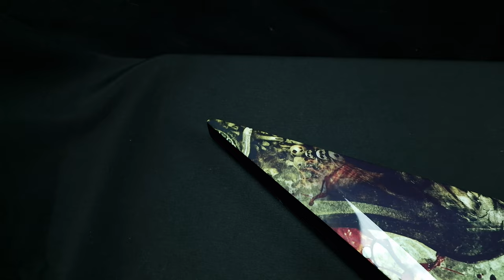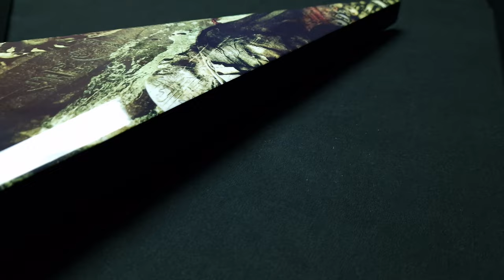Dean Karl Sanders V Floyd "Gate of Sethu" Signature Nile 4K guitar close up video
Here is a close up video of 2019 Dean Karl Sanders V Floyd signature guitar with "Gate of Sethu" graphic finish.

The guitar is for sale at reverb.com.

Will ship worldwide - message me and I will check how much it will cost to ship it to you.

For sale 2019 Dean Karl Sanders V Floyd "Gate of Sethu" Signature in excellent condition.

The guitar is in excellent condition, with only minimal signs of use (there is one paint chip on one of the headstock tips, that has been retouched ). No other dings or cracks anywhere in the finish, the tips of the V and headstock are in perfect condition. No fret wear whatsoever. It was barely used and was taken care of.

The guitar is very well made, the fretwork is spot on, no sharp edges at all. Very comfortable and fast neck with super low action makes it very easy to play fast riffs and blazing solos.

The feel and sound of the guitar is phenomenal. It plays and feels amazingly, it is an absolute dream to play. The tone and resonance are incredible.
The set neck construction makes the neck very comfortable and gives the easiest access to high frets.
This is meant to be seen and played not kept in the case.
The graphic on this guitar looks amazing.

Comes with Gator hardcase and will be carefully packed to ensure safe shipping.

I am happy to answer any questions and will consider reasonable offers.

Please review all photos and the video carefully as they are an integral part of the item description. I can provide additional photos on request.

Please note shipping prices outside the UK are estimated, if you are interested in how much it would cost to ship to you please don't hesitate to send me a message.

If you want the guitar fully insured, then I will need to add that on to the postage cost as the insurance value will obviously depend on the final sale price.

Please check my other listings.

Designed in close collaboration with Karl Sanders (of the staple experimental death metal cult kings; Nile) the Dean "Sethu" offers several unique features not found on most Dean instruments. This 25 1/2" scale V has a solid eastern mahogany body, 24 jumbo fret ebony fingerboard on 3 piece maple neck and a V shaped neck profile is complemented by its 14" fingerboard radius to make playing virtually effortless. This is visually intense (with the Sethu graphic) as well as universal to players in all forms of metal. Floyd Rose 1000 series tremolo system for stability and a high output Seymour Duncan Invader in the bridge as well as a brutal Seymour Duncan Distortion in the neck, sustain and gain is limitless!

SPECIFICATIONS:

Item ID: KS V F SETHU
Model Name: Karl Sanders V Floyd Gate of Sethu
Dexterity: Right Handed
Body Material: Eastern Mahogany
Body Type: Sanders V
Top Material: Eastern Mahogany
Top Contour: Flat Top
Neck Material: 3 Piece Maple
Scale Length: 25 1/2" (648mm)
Construction: Set Neck
Neck Shape: V
Fretboard Material: Ebony
Inlays: Pearloid Dot w/Onk 12th
# of Frets: 24 Jumbo
Fretboard Radius: 14" (356mm)
Year: 2020
Nut: Floyd Rose R3 (43mm)
Nut Width: 1 11/16" (43mm)
Tuners: Grover
Knobs: Dome Gold
Hardware Color: Gold
Bridge: Floyd Rose 1000
Pickup (Neck): Seymour Duncan Distortion
Pickup (Bridge): Seymour Duncan Invader
Binding: None
Finish: Custom Gate of Sethu Graphic
Country of Origin: South Korea
Truss Rod: Dual Action
Controls: One Volume / 3 Way Toggle
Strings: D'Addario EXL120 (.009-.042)